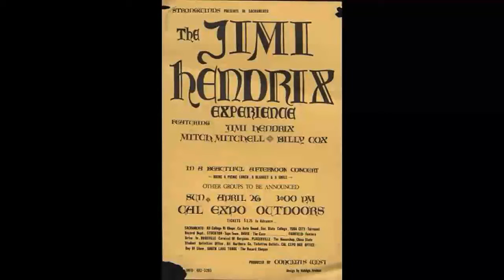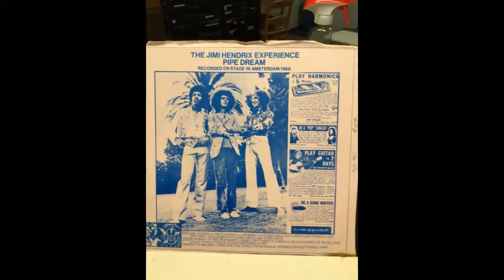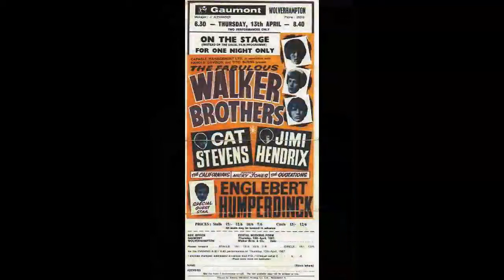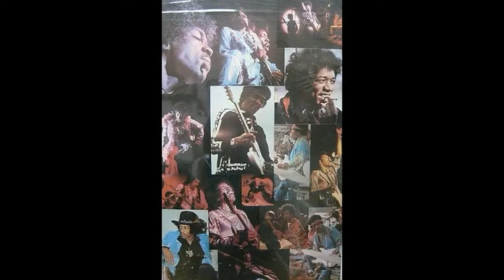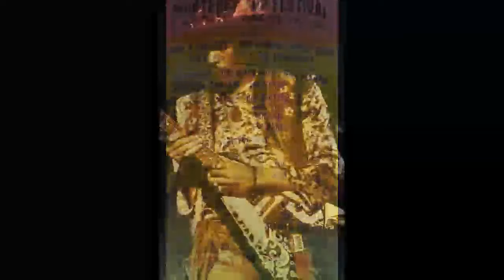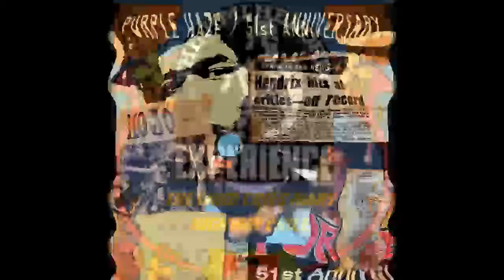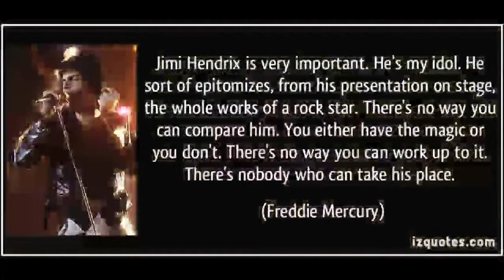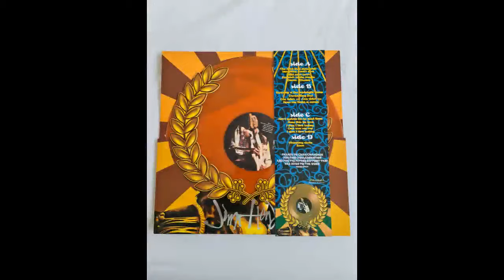Jimi for ever ♥ The very best of Compilation ++ Jimi Hendrix 16 tracks 2:49:23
1- Hey Baby Jam New Rising Sun with Chris Wood Electric Lady Studios NY, June 15,1970
2- Izabella Electric Lady Studios, 52 West 8th Street, New York City June 15, 1970
3- Catfish Blues Live Stockholm 1967
4- Power Of Soul aka Paper Aeroplanes Takes 1-12 studios Record Plant, NYC Nov 21, 1969
5- Midnight Lightning Jam Olmstead Studios, NYC April 02, 1969
6- Earth Blues Jam Record Plant Studio's May 06, 1969
7- Instrumental Jam Record Plant Studio's New York May 7, 1969
8- Valleys Of Neptune FULL JAM Record Plant , NYC, May 03, 1968
9- Come On Take 9 August 27, 1968
10- Belly Button Window Electric Lady, NYC August 22, 1970
11- Drone Blues  studios Record Plant, NYC April 24, 1969
12- Nine To The Universe
NO 13- I'm A Man Live December 26, 1965 New Jersey with Curtis Knight And The Squires
Jimi  for ever ♥Jimi Hendrix photos and video